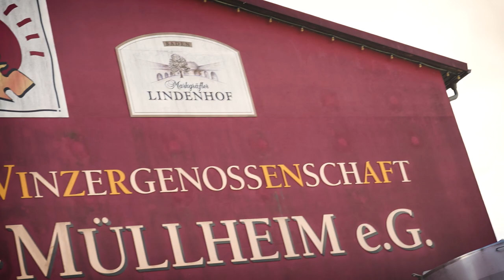Neue Traubenannahme in Schliengen im Einsatz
Ein Hoch auf unsere neue Traubenannahme🍇💪
Durch den Neubau der Traubenannahme in Schliengen konnten wir die Wartezeiten für unsere Winzer verkürzen und die angelieferten Trauben zügig weiterverarbeiten. Die Arbeit findet jetzt aktuell im Keller statt, wo unsere Kellermeister dem Jahrgang 2022 den letzten Schliff verleihen. Wir freuen uns schon darauf, die ersten Flaschen zu probieren.